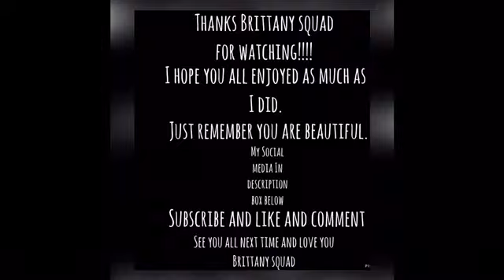Toy story 4 (2019) movie theater with my sister vlog 🖤❤️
Hey guys! Back another video today me and my sister see the movie theater to see toy story 4. It was a great movie. I would recommend you guys to see toy story 4 if you guys watch the other ones toy story and part of your childhood that was mine. This one was really good. I have so fun and I have the best movie date with my sister. I love all the movie dates with her. I hope you guys enjoy this video. Turn on your notifications when I post. I love you all so much Brittany squad for life.